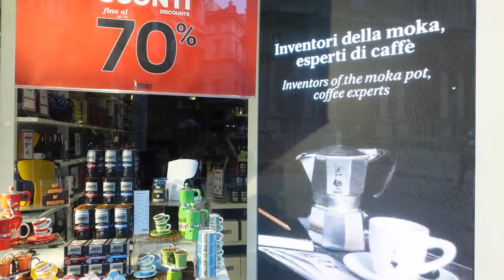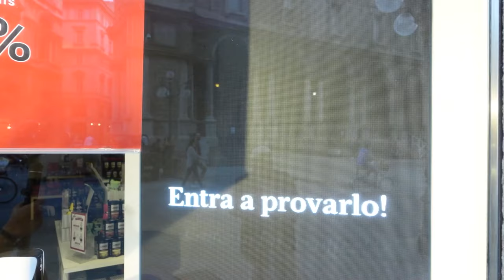Guess my nationality?!🤔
I decided to wear the Yemeni outfit and go around Milan asking the people to guess my nationality, this happened